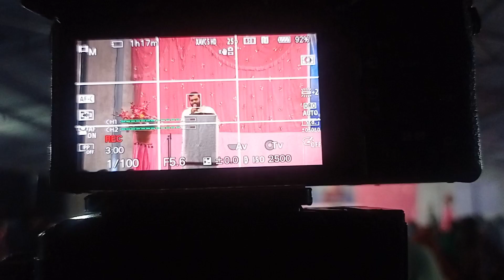Munda Gaon Ratri Jagran ll Sundargarh 2022